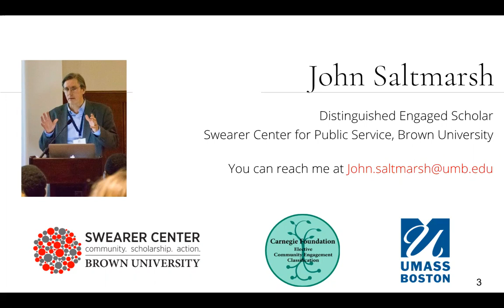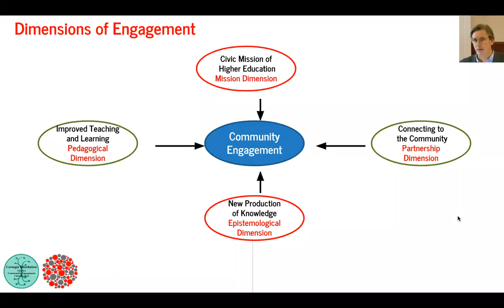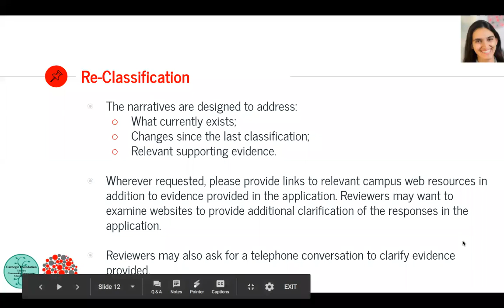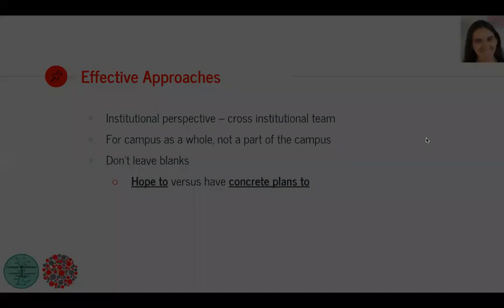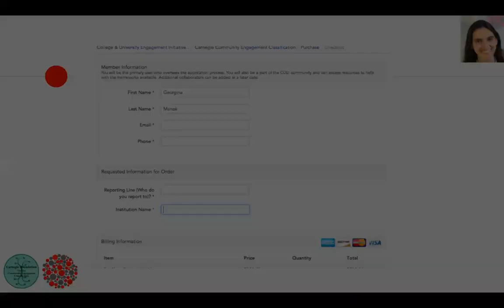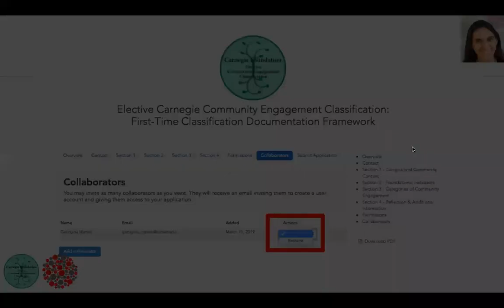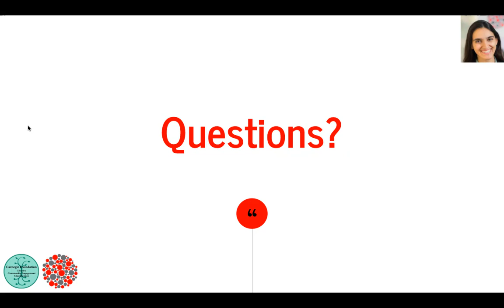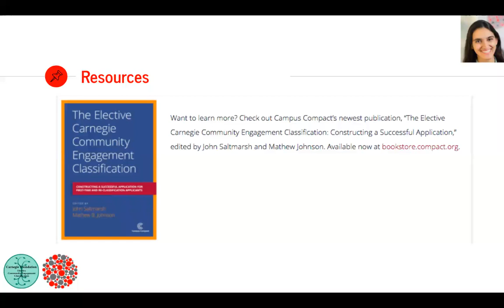Carnegie Community Engagement Classification Webinar and Q&A - March 19, 2019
The Swearer Center, the administrative home of the Carnegie Community Engagement Classification, hosted this webinar for campuses that are in the process of putting together their application - for first-time and re-classification - for the Carnegie Community Engagement Classification.

John Saltmarsh is Professor of Higher Education in the Department of Leadership in Education in the College of Education and Human Development at the University of Massachusetts, Boston. He has published widely on community-engaged teaching, learning, and research, and organizational change in higher education, including the co-edited book with Mathew Johnson, "The Elective Carnegie Community Engagement Classification: Constructing a Successful Application for First-Time and Re-Classification Applicants" (2017).

He is a Distinguished Engaged Scholar at the Swearer Center at Brown University, where he leads the project in which the Swearer Center serves as the administrative and research partner with the Carnegie Foundation for elective Community Engagement Classification. He is also a Visiting Scholar with College Unbound in Providence, Rhode Island. From 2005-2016 he served as the Director of the New England Resource Center for Higher Education (NERCHE). From 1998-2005 he was the director of the national program on Integrating Service with Academic Study at Campus Compact.

Georgina Manok is the Assistant Director for Research and Assessment at the Swearer Center at Brown University. As part of her role, she manages the Swearer Center’s College & University Engagement Initiative (CUEI), which includes the research and administration of the Carnegie Community Engagement Classification and several other national assessment instruments to measure inputs and outputs of campus community engagement. In the last 2 years, Manok contributed to the revision of the 2020 framework and the design of the online application portal, and co-facilitated regional and national Carnegie Classification workshops and webinars. Manok is a contributing author in the edited volume "The Elective Carnegie Community Engagement Classification: Constructing a Successful Application for First-Time and Re-Classification Applicants" (2017). She is also a member of the editorial team for Gateways: International Journal of Community Research and Engagement.